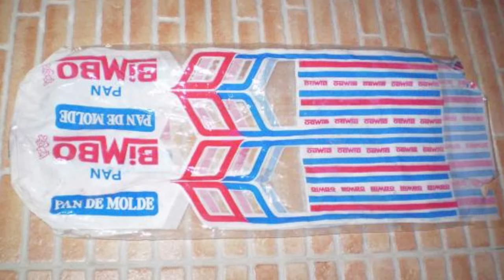El gran Kirby Bieber #5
El gran kirby bieber regresa nuevamente para impresionarnos con otro de sus grandes poemas catedraticos que los dejara con la boca abierta.

Si el video te gusto no dudes en darle me gusta y comentar que te parecio el video. Muchas gracias por el apoyo. Saludos